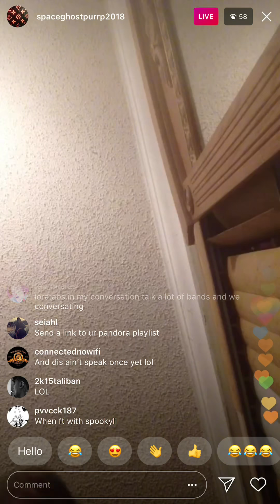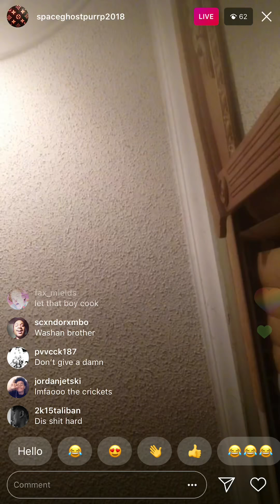SPACEGHOSTPURRP LIVE STREAM 6-10-18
IG LOVE STREAM FROM SGP